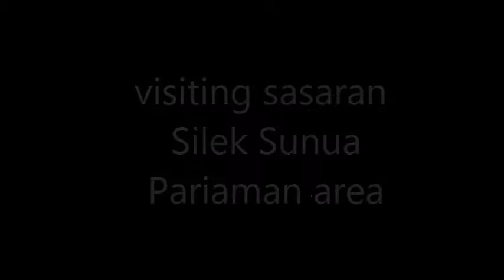silek 2015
A short clip from when me and Guro Edwardo was visiting our brothers from Silek Sunua

music from 2 steps from hell